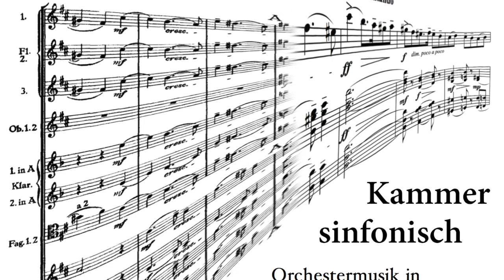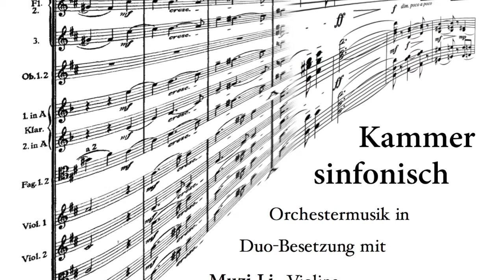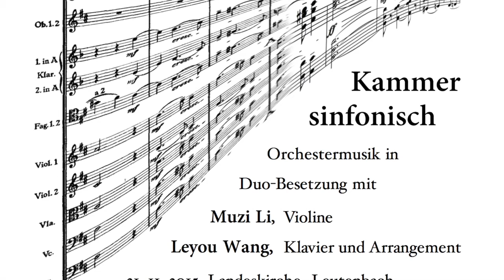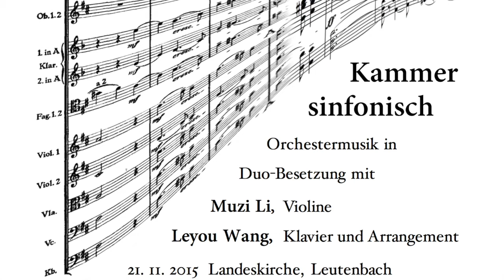Tchaikovsky: Symphony Nr. 5 - Andante cantabile, con alcuna licenza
Arrangiert für Violine und Klavier
Violine: Muzi Li
Klavier und Arrangement: Leyou Wang